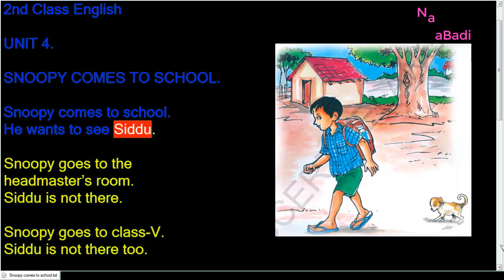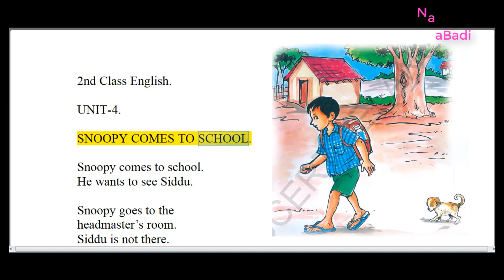Snoopy Comes to School | 2nd Class English | Reading Lesson